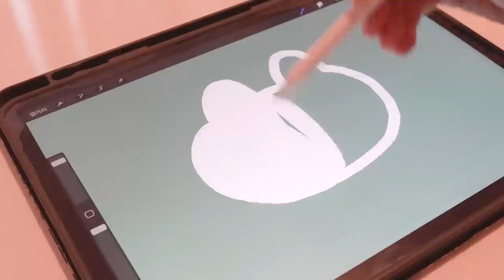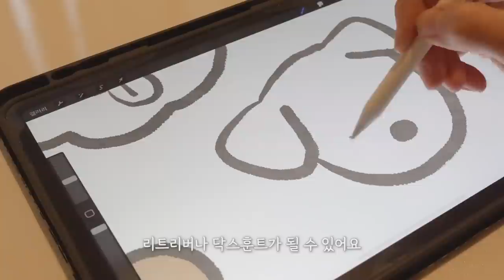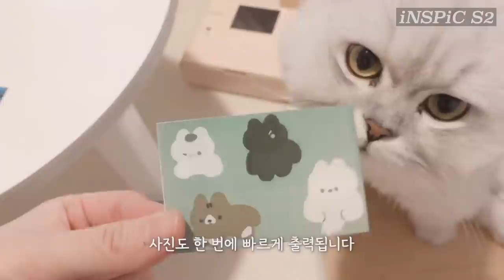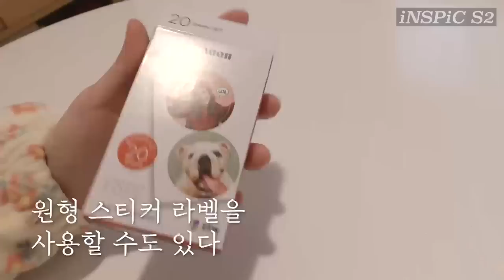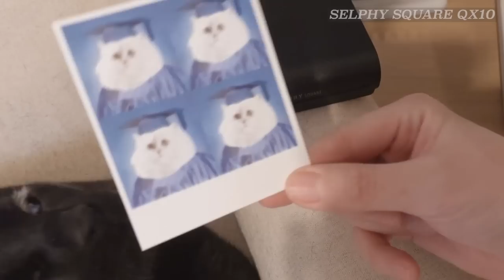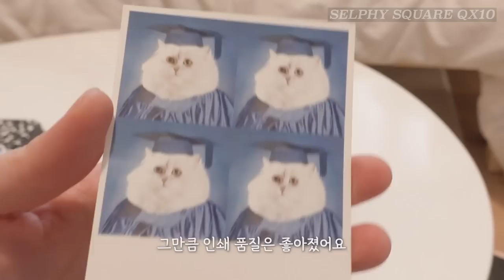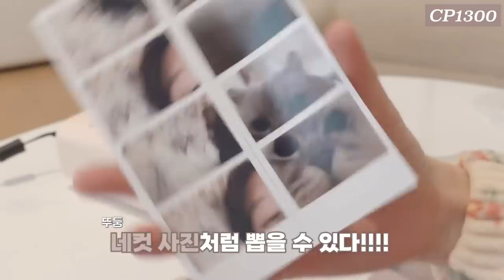포토프린터로 내새끼 굿즈 만들기 🐾 [셀피 스퀘어 QX10 & 셀피 CP1300 & 인스픽 S2 비교]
본 영상은 캐논코리아주식회사로부터 제품 및 제작비를 지원받아 제작되었습니다

하버드 응가학과 졸업생 애동이와 💩
포토프린터로 우리 고양이 사진을 뽑아봤어요!

🥔감자 이벤트🥔
댓글로 유기동물 입양 사연을 적어주세요!
추첨을 통해 캐논 포토프린터로 아이 스티커, 사진을 뽑아드려요!
(~3/9 수 까지)